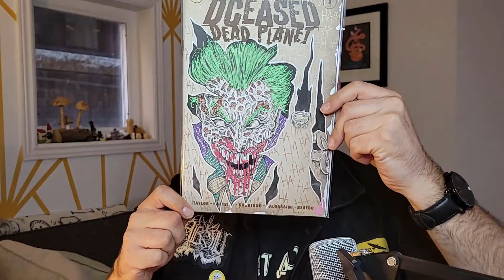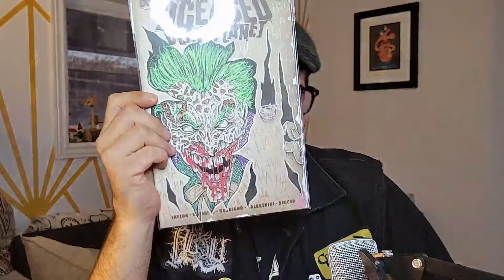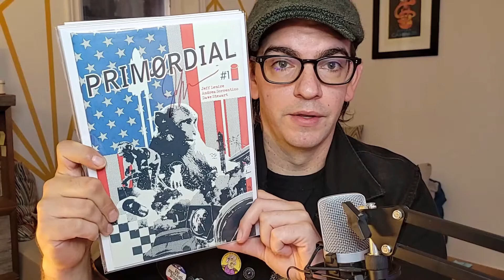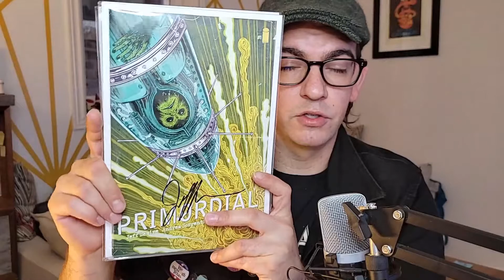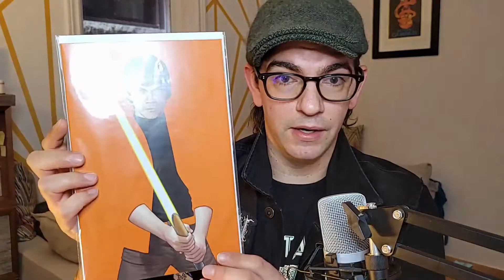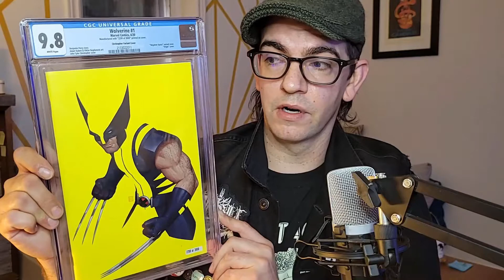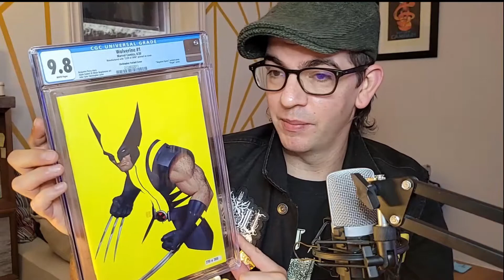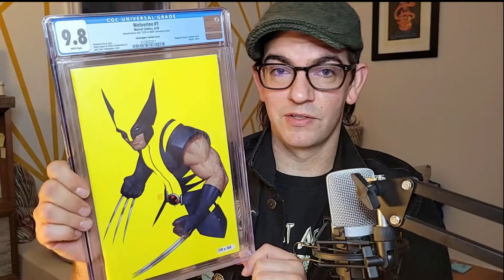Unboxing A Huge Personal Grail!!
Watch as I unbox some comics I recently acquired at auction from Canadian Variant, including a book that was at the very top of my wishlist!!